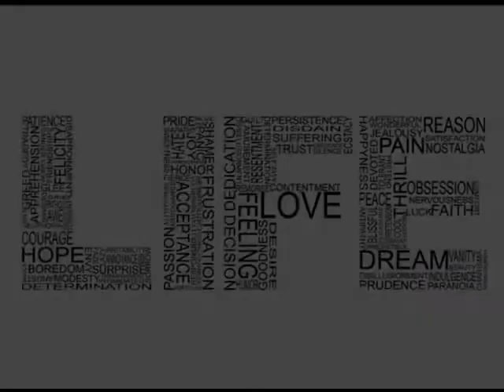Η Ελπίδα δε χάθηκε ακόμη - ΔΡΑΜΑΜΙΝΗ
Το συγκρότημα «ΔΡΑΜΑΜΙΝΗ» επιστρέφει με τον εξαιρετικό δίσκο «ΤΟ ΣΥΜΠΑΝ ΜΕΣΑ ΜΟΥ». 21 άκρως εναλλακτικά και σύγχρονα τραγούδια με δουλεμένους στίχους και ενορχήστρωση.  Ένας δίσκος με συμπαγές concept, όπου ο εσωτερικός κόσμος συνυπάρχει και αλληλεπιδρά με τον έξω κόσμο. Τραγούδια άλλοτε ψυχαναλυτικά, άλλοτε κοινωνικά, άλλοτε ρομαντικά, ξεκινούν από το ξημέρωμα και φτάνουν στη νύχτα, ξεδιπλώνοντας τον ψυχισμό του ανθρώπου που μπορεί ακόμη και να μεταβάλλει τον χώρο και τον χρόνο.

Η ΕΛΠΙΔΑ ΔΕ ΧΑΘΗΚΕ ΑΚΟΜΗ - ΔΡΑΜΑΜΙΝΗ
Στίχοι : Γιάννης Μιχαηλίδης
Μουσική : Γιάννης & Χάρης Μιχαηλίδης
Φωνή : Γιώργος Χατζηκωνσταντίνου

Η λάμψη εκεί με τραβά
της πόλης που ανάβουν τα φώτα
μα όσο κι αν φύγω μακριά
πάντα θα 'μαι εδώ , πάντα θα 'ναι τώρα

γιατί ξέρω ...
ο δρόμος δε βγάζει στη νύχτα
στης άγνωστης πόλης τα σπίτια
δε βγάζει στη μέρα που θα ΄ρθει
στα μέρη πάνω στο χάρτη

Ο δρόμος μέσα μας βαθιά οδηγεί
Ο δρόμος μέσα μας βαθιά οδηγεί ... ο δρόμος

Η αγάπη δίνει το χρώμα στη γη
Ν΄αλλάξει ο κόσμος από αγάπη μόνο μπορεί !!!

Κι αν νιώθω πως χάθηκα πιά ...
Η ελπίδα δε χάθηκε ακόμη
Αφού ακόμα μπορείς και γελάς
σκόνη γίνονται όλοι μου οι φόβοι